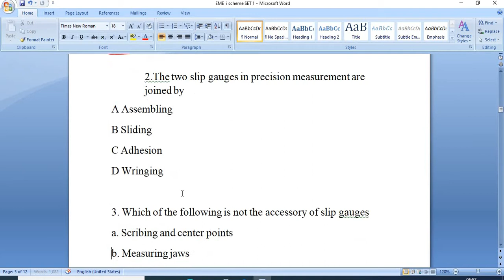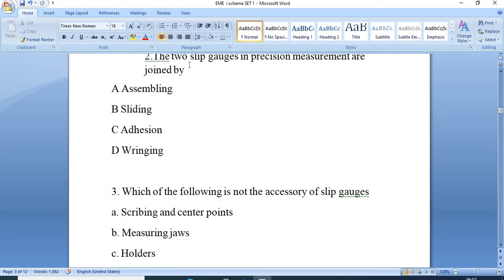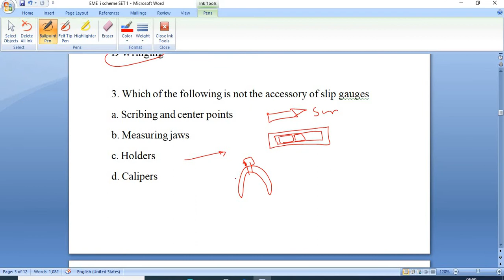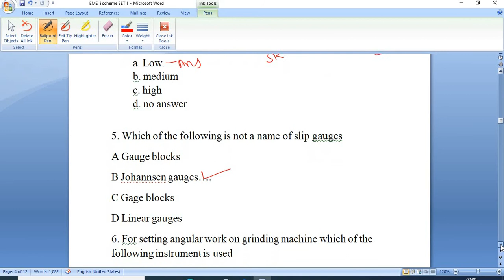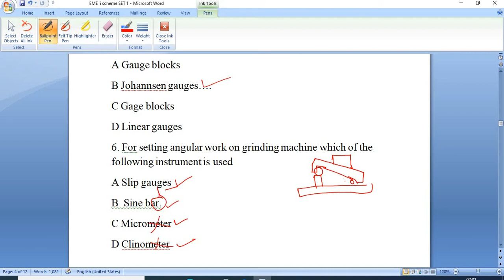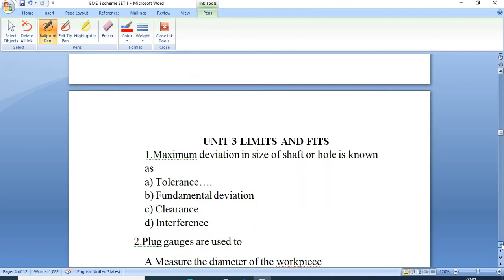Important MCQ Questions on Standard and Comparator Objective Questions on Engineering Metrology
Dear students due to covid 19 all exams are in online mode with mcq based pattern. So I am also preparing for the same. In previous video I have upload objective type question on metrology basic and in this video I am uploading objective type questions on standard and comparator chapter.